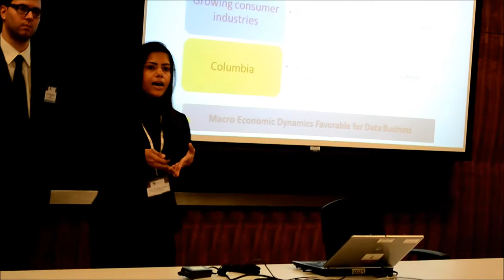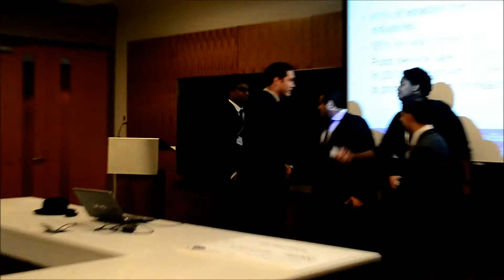ICOP Challenge Promo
John Molson School of Business hosted its first annual ICOP Challenge (International Community Outreach Program) on March 28, 2015.

A graduate-level social case competition benefiting real NGOs from developing countries open to grad students from all programs at Concordia University in Montreal, Canada.